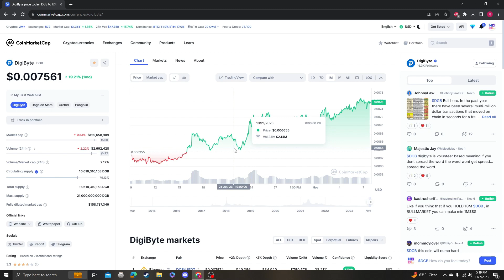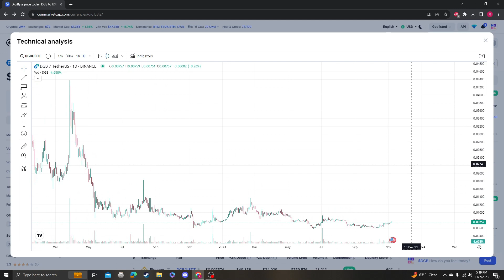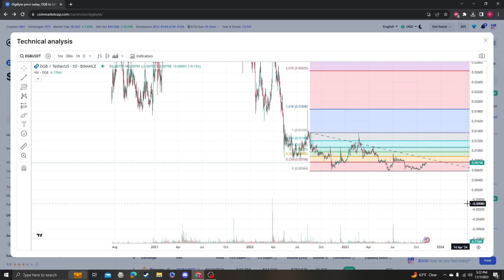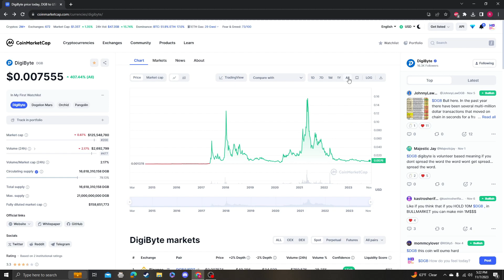digibyte , DGB update and price prediction 11 07 2023